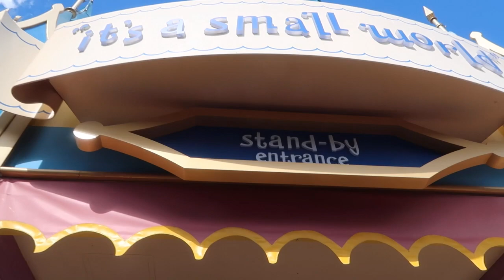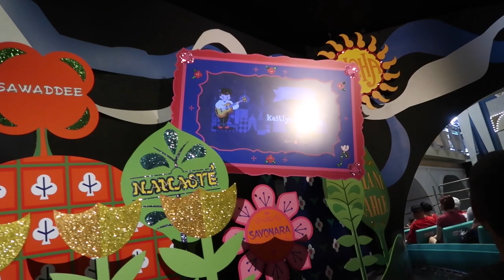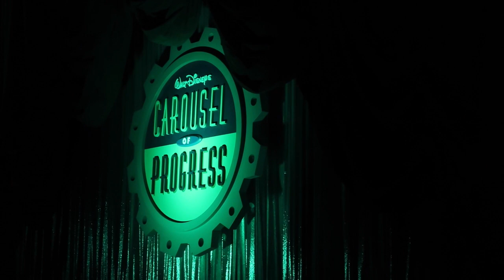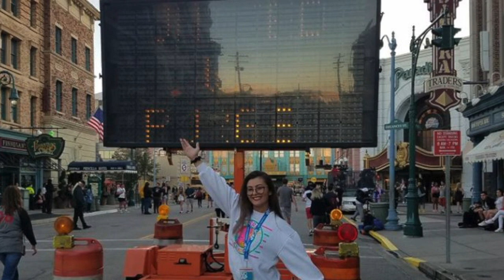Another Vacation Comes To An End l The Jersey Fam Adventures